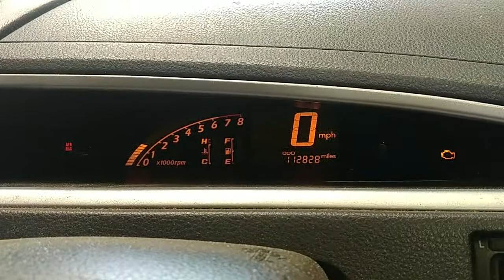V1565 ДВС (Двигатель) Suzuki Liana 1.6i M16A